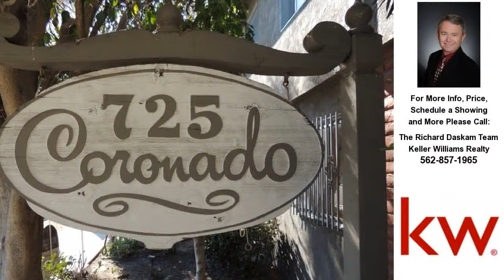725 Coronado Avenue #108, Long Beach, CA Presented by Richard Daskam.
Contact Richard Daskam for more information.

Quiet townhouse complex with only a few units. Front door for this unit is inside the courtyard. Enter to tile floors that flow throughout downstairs living, dining, kitchen and bathroom areas. Light and bright location with windows on both sides for great ocean breezes! Newly painted throughout! Tile kitchen has lots of cabinets and all appliances are included. Tiled stairwell leads to two large bedrooms and a full bathroom. Newly installed laminate wood floors flow throughout both bedrooms. Mirrored closet doors on order for both bedrooms! Windows in both bedrooms allow for great upstairs ocean breezes too! Private parking space behind the building a plus, but with this location, who needs a car? Close to shopping, Transportation that leads to the Blue Line, Orange County, CSU-Long Beach and all of SoCal! Starbucks is across the street. What more would you need!